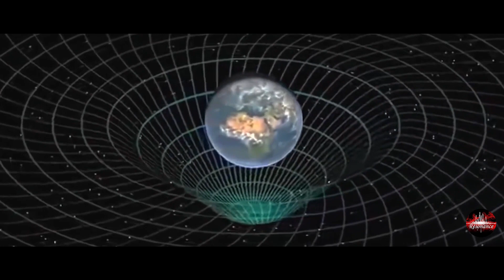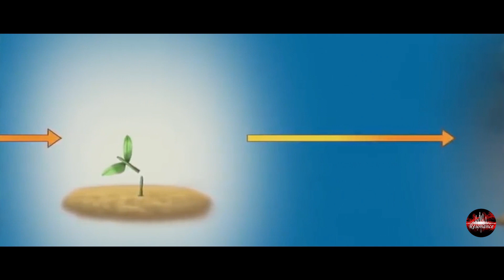Time Travel | Resonance | Urdu/Hindi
What are the effects of time travel?
Lets solve this mystery.

Time travel is the concept of movement between certain points in time, analogous to movement between different points in space by an object or a person, typically with the use of a hypothetical device known as a time machine. Time travel is a widely recognized concept in philosophy and fiction, particularly science fiction. The idea of a time machine was popularized by H. G. Wells' 1895 novel The Time Machine.
It is uncertain if time travel to the past is physically possible. Forward time travel, outside the usual sense of the perception of time, is an extensively observed phenomenon and well-understood within the framework of special relativity and general relativity. However, making one body advance or delay more than a few milliseconds compared to another body is not feasible with current technology. As for backward time travel, it is possible to find solutions in general relativity that allow for it, such as a rotating black hole. Traveling to an arbitrary point in spacetime has very limited support in theoretical physics, and is usually connected only with quantum mechanics or wormholes. Some ancient myths depict a character skipping forward in time. In Hindu mythology, the Mahabharata mentions the story of King Raivata Kakudmi, who travels to heaven to meet the creator Brahma and is surprised to learn when he returns to Earth that many ages have passed. The Buddhist Pāli Canon mentions the relativity of time. The Payasi Sutta tells of one of the Buddha's chief disciples, Kumara Kassapa, who explains to the skeptic Payasi that time in the Heavens passes differently than on Earth. The Japanese tale of "Urashima Tarō", first described in the Manyoshu tells of a young fisherman named Urashima-no-ko (浦嶋子) who visits an undersea palace. After three days, he returns home to his village and finds himself 300 years in the future, where he has been forgotten, his house is in ruins, and his family has died. In Jewish tradition, the 1st-century BC scholar Honi ha-M'agel is said to have fallen asleep and slept for seventy years. When waking up he returned home but found none of the people he knew, and no one believed his claims of who he was. Early science fiction stories feature characters who sleep for years and awaken in a changed society, or are transported to the past through supernatural means. Among them L'An 2440, rêve s'il en fût jamais (The Year 2440: A Dream If Ever There Was One, 1770) by Louis-Sébastien Mercier, Rip Van Winkle (1819) by Washington Irving, Looking Backward (1888) by Edward Bellamy, and When the Sleeper Awakes (1899) by H.G. Wells. Prolonged sleep, like the later more familiar time machine, is used as a means of time travel in these stories.
The earliest work about backwards time travel is uncertain. Samuel Madden's Memoirs of the Twentieth Century (1733) is a series of letters from British ambassadors in 1997 and 1998 to diplomats in the past, conveying the political and religious conditions of the future. Because the narrator receives these letters from his guardian angel, Paul Alkon suggests in his book Origins of Futuristic Fiction that "the first time-traveler in English literature is a guardian angel". Madden does not explain how the angel obtains these documents, but Alkon asserts that Madden "deserves recognition as the first to toy with the rich idea of time-travel in the form of an artifact sent backward from the future to be discovered in the present". In the science fiction anthology Far Boundaries (1951), editor August Derleth claims that an early short story about time travel is Missing One's Coach: An Anachronism, written for the Dublin Literary Magazine by an anonymous author in 1838. While the narrator waits under a tree for a coach to take him out of Newcastle upon Tyne, he is transported back in time over a thousand years. He encounters the Venerable Bede in a monastery and explains to him the developments of the coming centuries. However, the story never makes it clear whether these events are real or a dream. Another early work about time travel is The Forebears of Kalimeros: Alexander, son of Philip of Macedon by Alexander Veltman published in 1836.